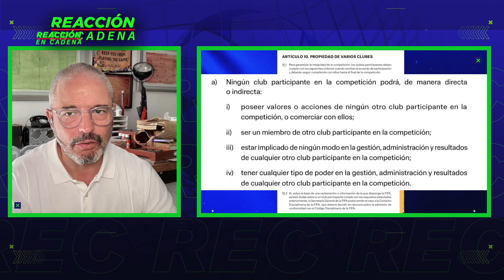La MULTIPROPIEDAD ELIMINARÁ a PACHUCA o LEÓN del MUNDIAL DE CLUBES de la FIFA